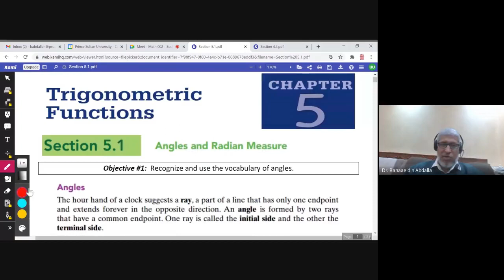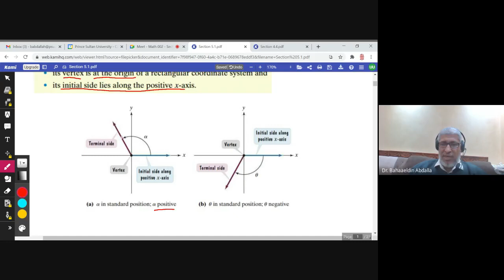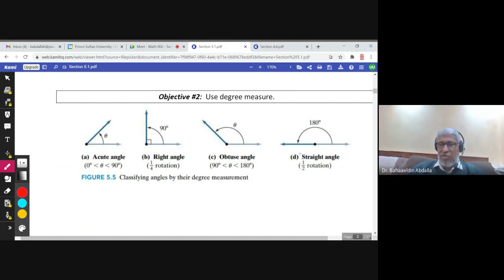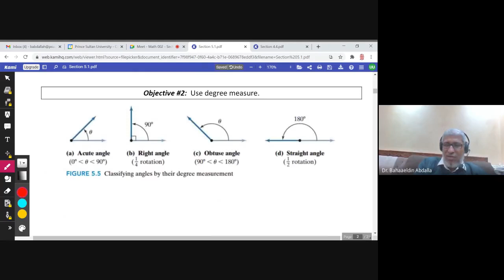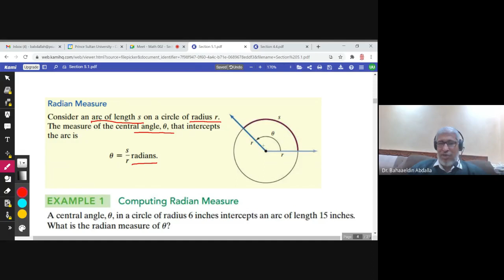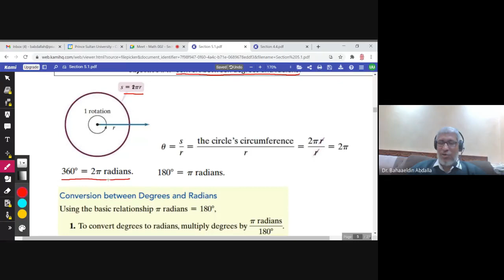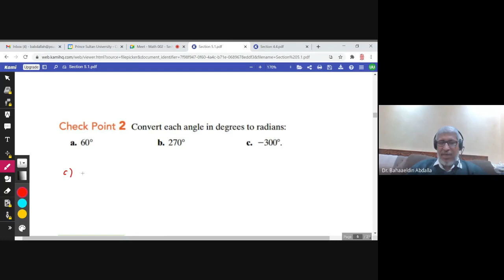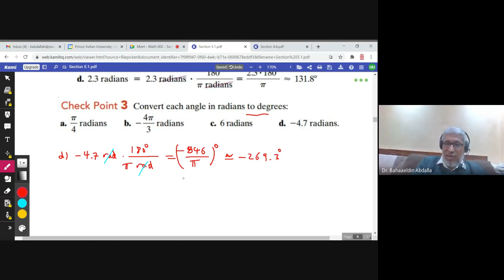5.1 Angles and their measure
Math 002 PSU Dr. Bahaaeldin